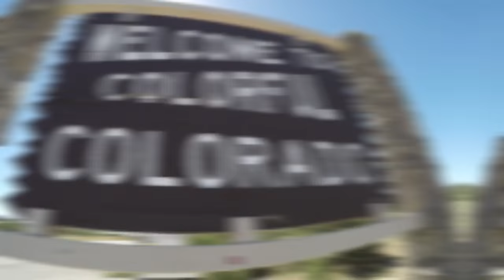Amputee Adventures in Colorado - Skydiving, Tubing, Crossfit - Fener Adventures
In 2016, Nick and Lindsay sold all their shit in California and moved into a 5th wheel RV full time. Spending summer 2016 in Colorado, this is a clip of our first few days.
Skydiving at Mile-Hi in Longmont, CO.
Crossfit and yoga at Longmont Crossfit.
Floating down Clear Creek in Golden, CO

Southern California natives, Nick and Lindsay met while skydiving and have been together since 2005. Nick had a skydiving accident in 2011 where he broke his back and lost both of his legs. Since then, he's been getting busy living life to the fullest.

WANT TO SUPPORT FENER ADVENTURES?   =)

++  STAY   ++
Airbnb: $40 credit for new users and $20 credit to our account